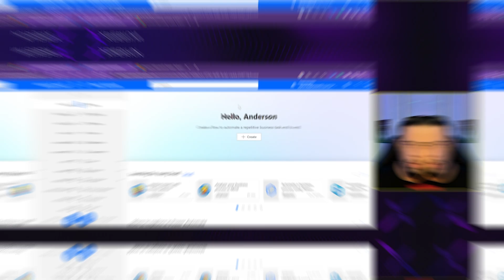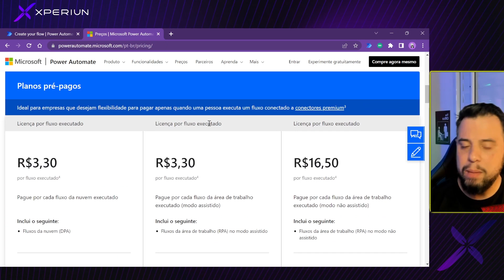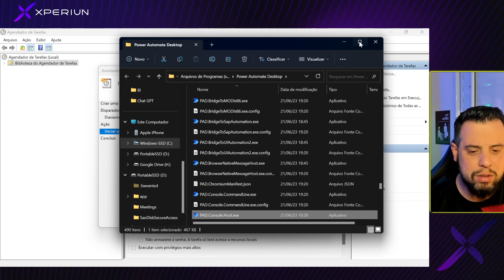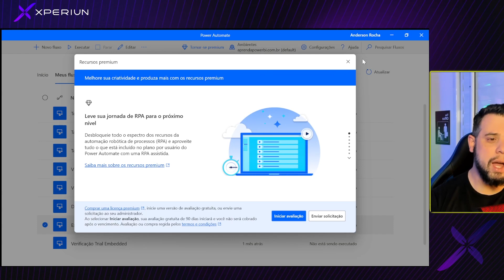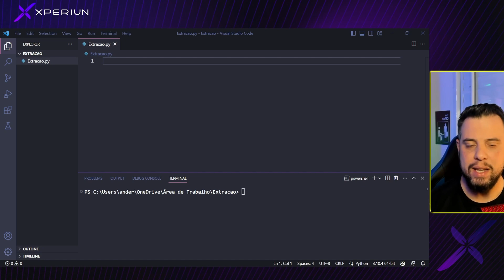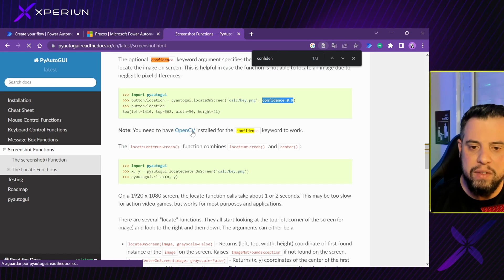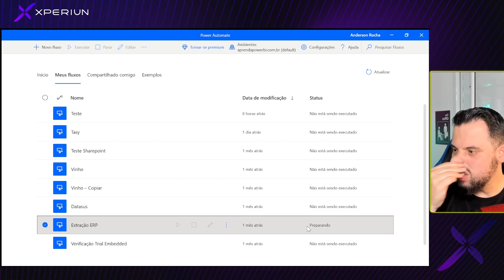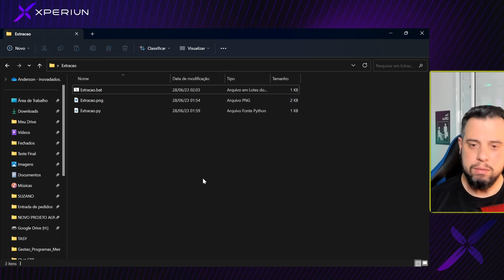AGENDAMENTO DE FLUXO NO POWER AUTOMATE DESKTOP + BÔNUS PYTHON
Você pediu e a Xperiun atendeu! No vídeo de hoje vamos falar sobre Power Automate Desktop. Neste vídeo, mergulhamos profundamente no agendamento de fluxos - uma ferramenta poderosa para automatizar suas tarefas e economizar tempo valioso. Com o Power Automate Desktop, você pode programar suas tarefas repetitivas para que elas sejam executadas automaticamente, permitindo que você se concentre em tarefas mais críticas e criativas.

É um verdadeiro passo a passo sobre como configurar um agendamento de fluxo, para que você possa começar a automatizar suas tarefas imediatamente.

Mas espere, tem mais! Preparamos um BÔNUS SURPRESA para você no final do vídeo que vai  aprimorar ainda mais sua experiência com o Power Automate Desktop.

Assista ao vídeo completo, e não se esqueça de se inscrever e ativar as notificações para não perder nossos futuros vídeos.

📚 Materiais Complementares [ Extração ]

00:00 - Apresentação
01:24 - Agendamento de fluxo pelo Power Automate Cloud
04:30 - Planos de assinatura do Power Automate
09:20 - Comunicação Power Automate Cloud com computador local
12:15 - Agendamento de fluxo do Power Automate Desktop pelo Windows
21:10 - Script Python para iniciar um fluxo do Power Automate Desktop gratuitamente